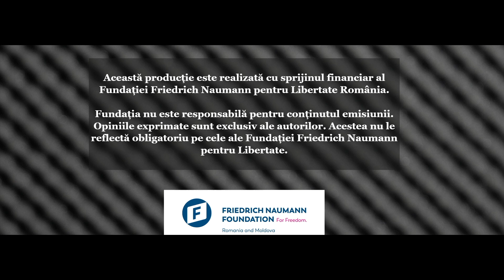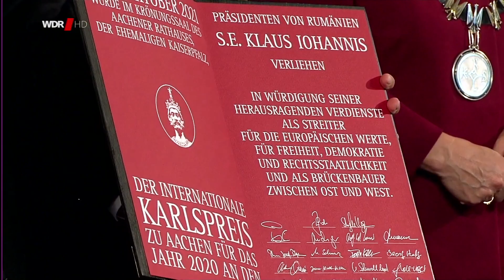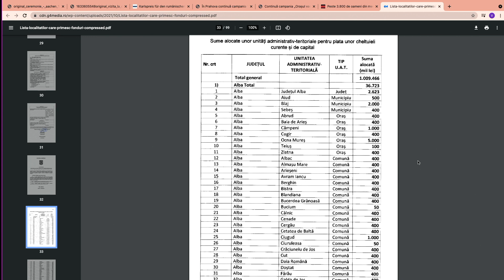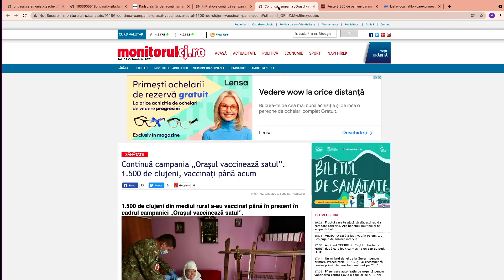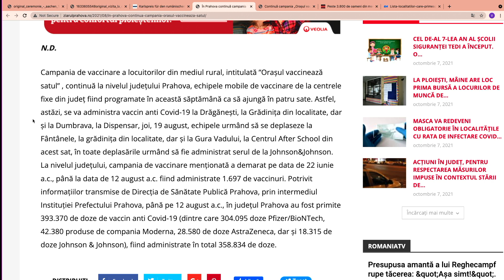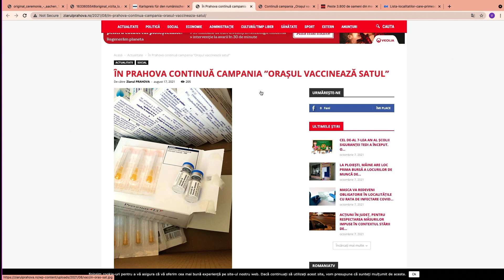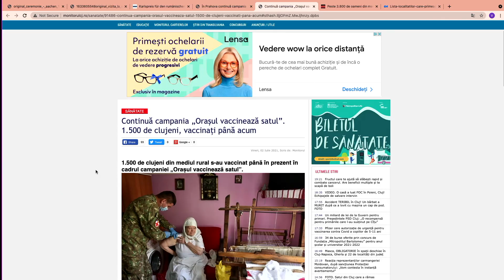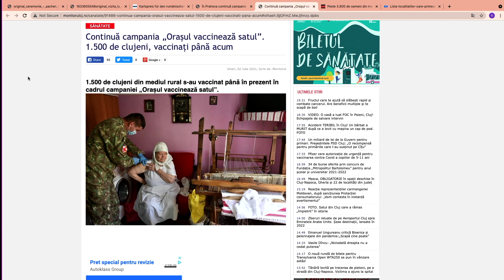AGENTUL PROVOCATOR: CUM SE INCENDIAZĂ O ȚARĂ | Judecata de Acum #24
Doi jurnaliști. O săptămână de întâmplări. Un ceas și ceva pentru a le descifra. La Judecata de Acum.

Suntem LIVE pe Facebook, în fiecare seară de joi, de la 8.

Publicăm înregistrările emisiunilor și pe Youtube, în fiecare dimineață de vineri.

SUMARUL EDIȚIEI #24

Un agent constatator cu salbă la gât: cum a incendiat președintele Klaus Iohannis statul român, iar acum joacă ipocrit rolul mediatorului preocupat.

"Judecata de Acum" este un podcast video produs în parteneriat de două organizații din presa alternativă, Dela0 și Centrul de Investigații Media (CIM).

🇺🇸 Această producție este finanțată în parte printr-un grant al Departamentului de Stat al S.U.A. Opiniile, constatările şi concluziile prezentate în această emisiune sunt ale autorilor şi nu le reflectă neapărat pe cele ale Departamentului de Stat al S.U.A.